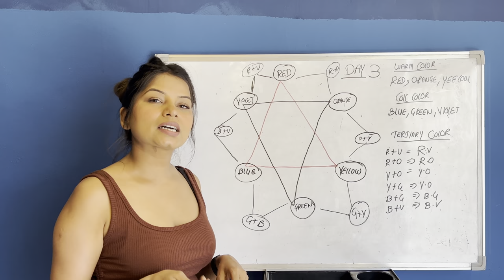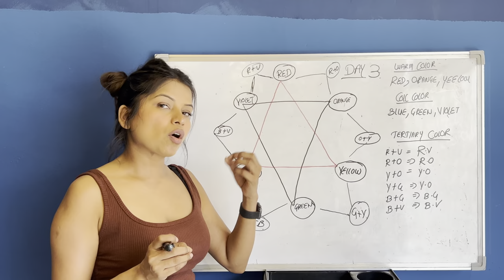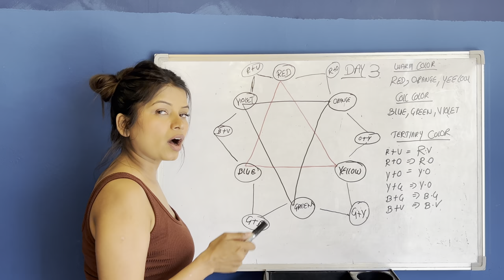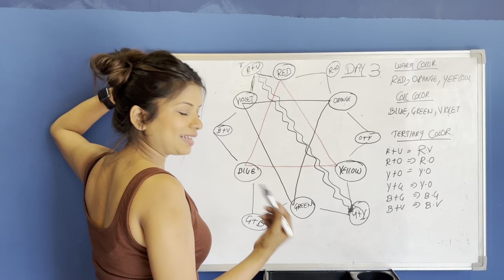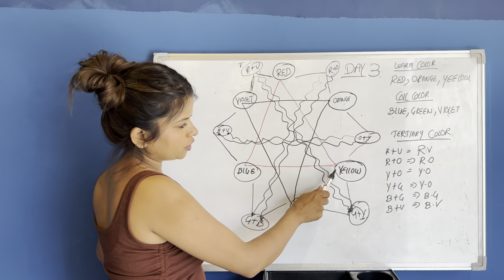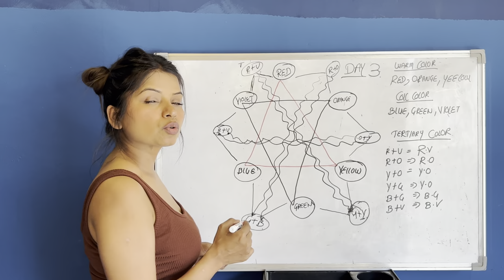Hair Undercoat Full Theory (underlying pigment) क्या है अन्डर्कोट part 3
Hair Undercoat Full Theory (underlying pigment) क्या है अन्डर्कोट
this video will helpful for beginner
THANKYOU GUYS FOR WATCING THIS VIDEO